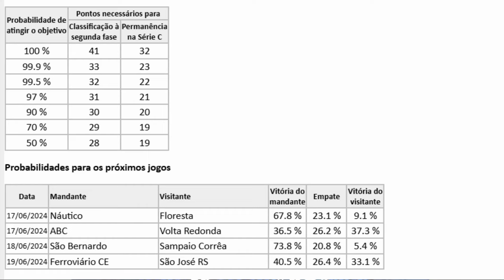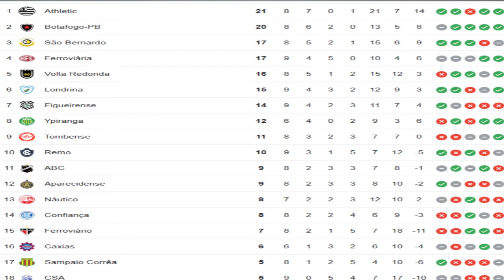DEU LEÃO / MAIS 3 PONTOS E AGORA A BRIGA É CONTRA OQUE ?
AJUDA COM O PIX: 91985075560

ZAP PARA FECHAR PARCERIA: 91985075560. TNND CR.

IMPÉRIO DO SABOR: 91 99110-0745 .

SN-24, Entre WE-80 e WE-81 NA CIDADE NOVA 6

REF. PROXIMO AOS BOMBEIROS

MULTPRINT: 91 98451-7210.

Rua Olinda N° 01, próximo à Praça do Marex, ao lado do Supermercado
du'bairro.

RESOL ENERGY.

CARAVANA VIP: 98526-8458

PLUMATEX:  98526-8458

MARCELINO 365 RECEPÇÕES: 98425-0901